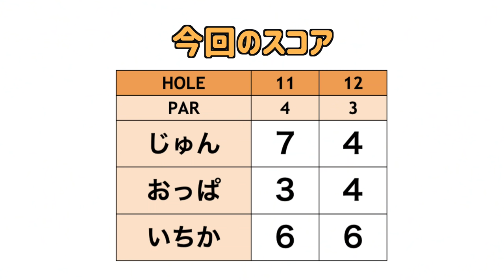超絶打ち下ろしホールに挑戦！！【ゴルフ女子発掘第5弾#5】